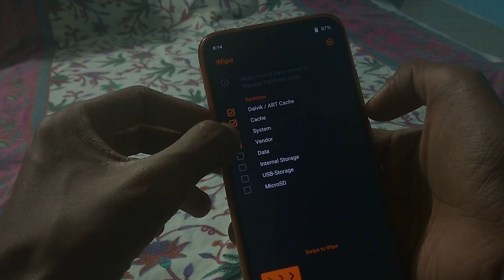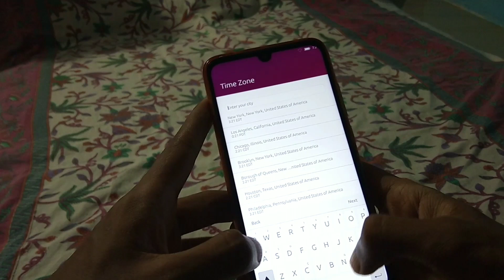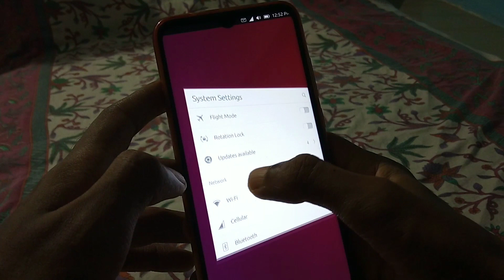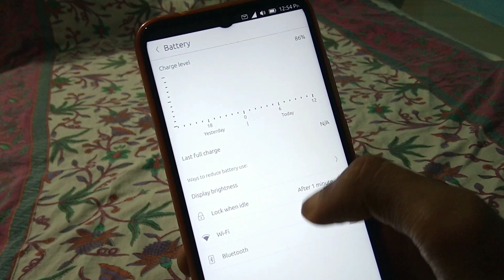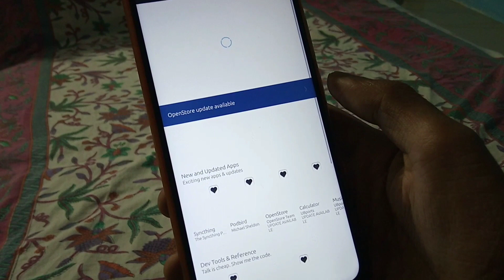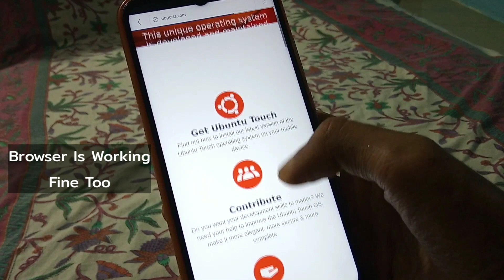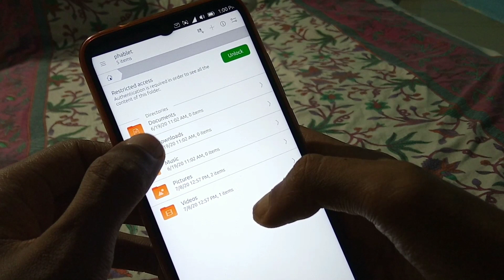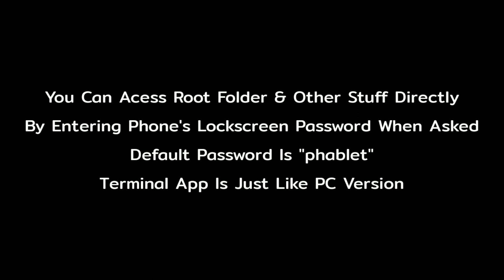(GSI) (Ubports) How To Flash Ubuntu Touch On Redmi Note 7/7S | Future Replacement For Android!!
What Is Ubuntu Touch?
Ubuntu Touch is the touch-friendly mobile version of Ubuntu. This operating system is developed and maintained by UBports: An international community of passionate volunteers. This means Ubuntu Touch is 100% community driven and independent.

Ubuntu Touch - A Different Approach

Ubuntu Touch offers a completely different approach to using your smartphone or tablet than using other mainstream operating systems. The OS is built on Ubuntu, which provides us with a secure and stable base system used by millions of people across personal computers, servers, IoT devices and even the international space station.

The intuitive user interface allows you to access all of your phone's features by swiping from the edges of the screen to access your apps, tools and settings all with one hand and no on-screen buttons. It looks great and feels smooth.

Also All The Files Is From Erfan

Huge Thanks To @erfanoabdi For Giving Me The Required Files & For GSI Too ❤️

Timestamps:
00:00 Intro
00:20 How To Flash
02:20 Reviewing & Features Of Ubuntu Touch
10:54 Bugs & Other Stuffs
11:21 Outro

Default Password Is "phablet"

Music From NCS:
1. Fareoh - Illuminati
2. Arlow - Feel So Lucky
3. Cartoon - Howling (ft. Asena)
4. Domastic - Memories
5. Jim Yosef - Fall With Me